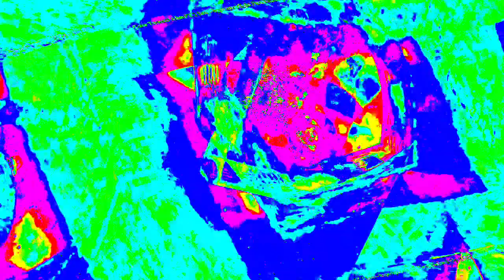[EPILEPSY WARNING] Movie 23 12 27 19h37m15s